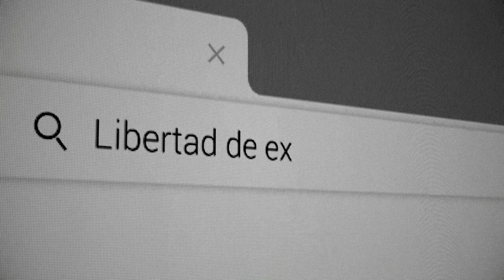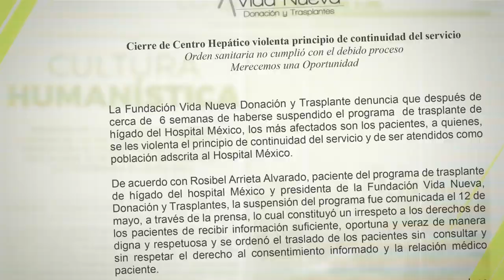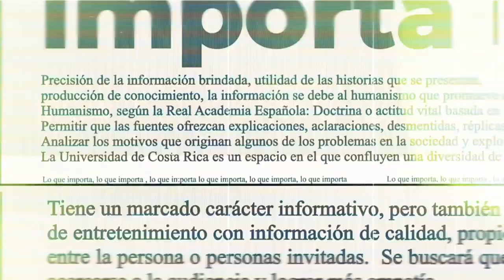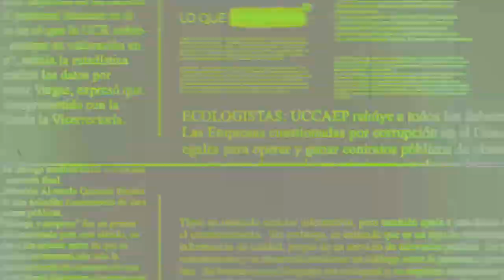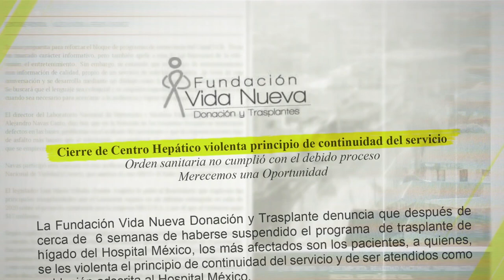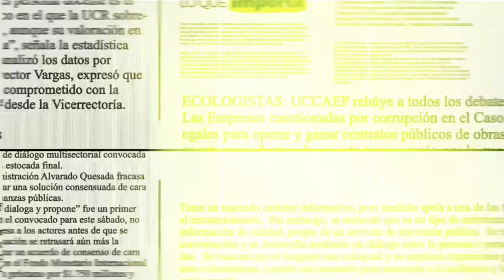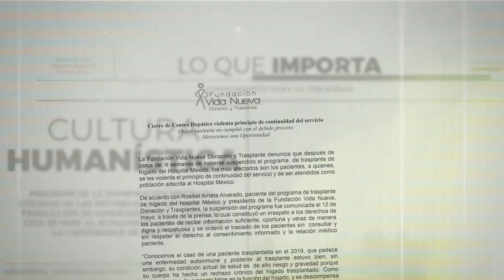Lo que importa: Preocupación por el cierre del Centro Hepático del Hospital México